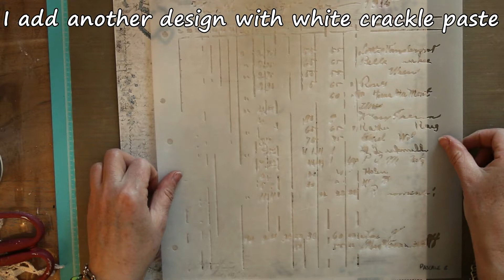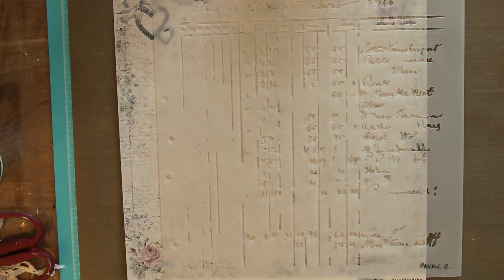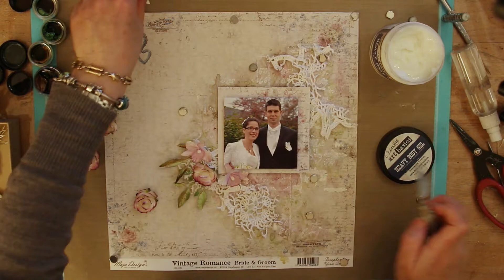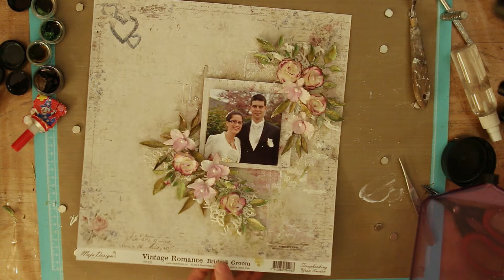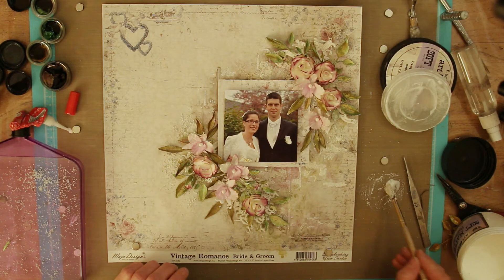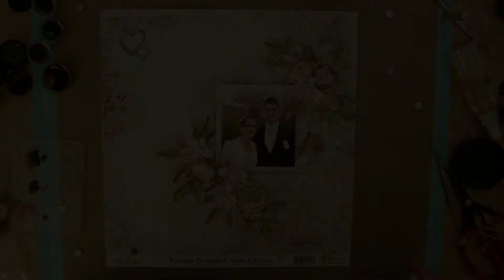You&Me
A mixed media layout design for Maja Design with the Vintage Romance papers collection.